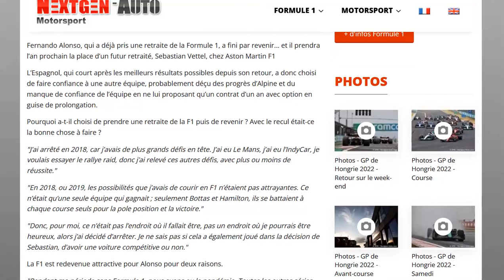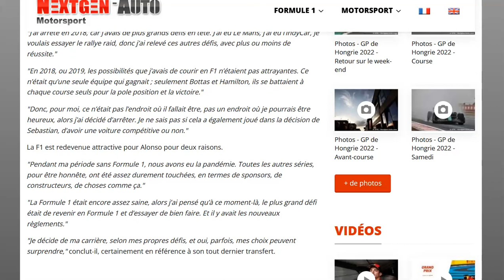Alonso : Je décide de ma carrière et des défis que je veux relever même si ça peut surprendre !